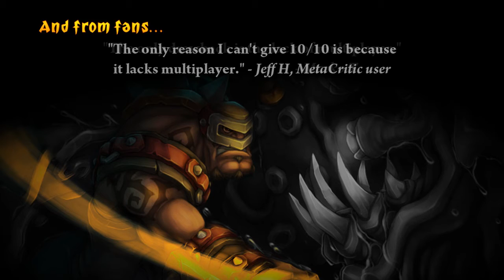Torchlight 2 (PC) Announcement Trailer